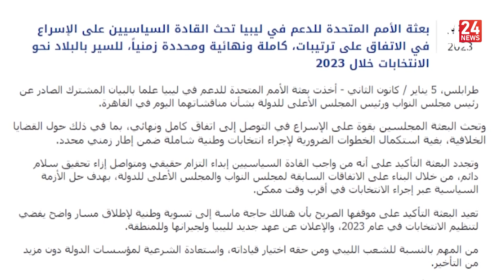ليبيا | البعثة الأممية تدعو لخارطة طريق محددة الآجال والمعالم تفضي للانتخابات